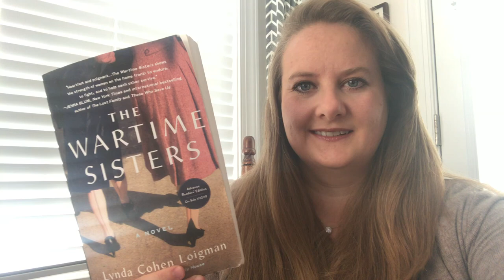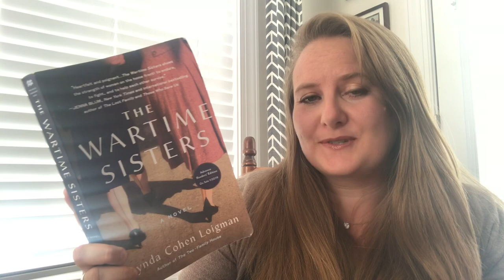Two-Minute Book Review: The Wartime Sisters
For fans of Lilac Girls, the next powerful novel from the author of Goodreads Choice Awards semifinalist The Two-Family House about two sisters working in a WWII armory, each with a deep secret.

"Loigman’s strong voice and artful prose earn her a place in the company of Alice Hoffman and Anita Diamant, whose readers should flock to this wondrous new book." ―Pam Jenoff, New York Times bestselling author of The Orphan’s Tale

"The Wartime Sisters shows the strength of women on the home front: to endure, to fight, and to help each other survive.” ―Jenna Blum, New York Times and international bestselling author of The Lost Family and Those Who Save Us

Two estranged sisters, raised in Brooklyn and each burdened with her own shocking secret, are reunited at the Springfield Armory in the early days of WWII. While one sister lives in relative ease on the bucolic Armory campus as an officer’s wife, the other arrives as a war widow and takes a position in the Armory factories as a “soldier of production.” Resentment festers between the two, and secrets are shattered when a mysterious figure from the past reemerges in their lives.

"One of my favorite books of the year." ―Fiona Davis, national bestselling author of The Dollhouse and The Masterpiece

"A stirring tale of loyalty, betrayal, and the consequences of long-buried secrets.” ―Kristina McMorris, New York Times bestselling author of The Edge of Lost and Sold on a Monday